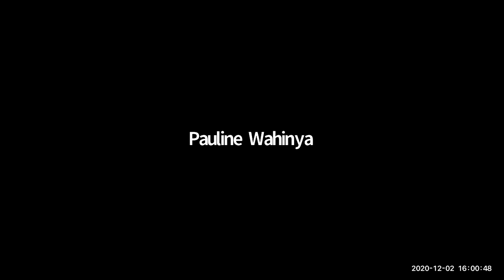AIMWEEK2020: Family Wealth Mediation (FWM) Open Dialogue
DAY THREE:  WEDNESDAY 02 DECEMBER 2020 (07:00 AM – 07:00 PM, EAT)
Prayer:  Wimbo Wa Taifa: Kiswahili (Moderator). National Anthem.
Pre-Registration Access Link (ZOOM Live Pass)
Free Access – Recording – Virtual Event.
Celebrating Women In Mediation Leadership (WIML) International Seminar Day.

(03:30 PM – 04:00 PM, EAT) Family Wealth Mediation (FWM) Open Dialogue. (30 MINUTES)
Description Family Wealth Mediation (FWM) aims to marry the principles of mediation with the advantages of specialised skills in family wealth and estate planning to create a form of mediation that resolves conflicts and provides lasting solutions that enrich lives. How different tools can be applied to the resolution of disputes around property ownership, succession, and inheritance, in addition to different approaches to mediation. Ultimately, enabling Competent Family Wealth Mediators to work with families in creating multi-generational wealth for families. *PSSx Event.

Pre-Registration ZOOM Live Pass: One Week Conference Access Link

HOSTED ON: MEDIATION AFRICA FORUM (MAF) VIRTUAL SERIES BY WASILIANAHUB AFRICA
‘A Tech-Justice Innovation By African Peacekeepers, Peacelovers and Peacebuilders’

THE VIRTUAL
AFRICAN INTERNATIONAL MEDIATION WEEK (AIMWEEK2020) AND STRATEGY 20 CONFERENCE (STRATEGY20)
Preconference: November 30, AIM Week: 01 - 03 December, Strategy 20 Conference: Friday 04 December 2020
Theme: “To Reequip For The Reemerging World: Intercepting Africa’s Dispute Economy”

HOSTED BY: MEDIATION AFRICA FORUM (MAF) VIRTUAL SERIES BY WASILIANAHUB AFRICA
EAST AFRICA CO-HOST: WEST NILE MEDIATION CENTER UGANDA, CONVENING PARTNERS: AMERICAN SPACES MOI, NAIROBI.

HOSTED IN COLLABORATION WITH MEDIATION CENTRES & TRAINING INSTITUTIONS: THE COAST MEDIATION AND LEGAL CONSULTANTS LTD (CMC), MOMBASA KENYA; THE KARL MEDIATION AND ARBITRATION CENTRE (KMAC), NAIROBI KENYA; SULUHU MEDIATION CENTRE (SMC), NAKURU KENYA.

WASILIANAHUB Strategy20 is a collaborative agile strategy as a community and its partners and a declaration of ADRTomorrow for Africa; ‘the decade to choose mediation first; enriching lives’ building upon pillars in the traditional and emergent areas, and in the enablers to mediation and dispute resolution. ADRTomorrow for Africa; is to reimagine, rewire, and retool in positioning, policy, and practice to transform the dispute ecosystem. Hereby use of *ADR we mean – appropriate, and alternate, and alternative. WASILIANAHUB is creating a society in which all people have access to use neutral options in resolving conflicts and the ability to achieve sustainable outcomes that enrich lives.

Thematic Tracks
The Virtual Series of AIMWEEK20 has been organised in nine (9) thematic tracks with a national, regional, and international collaborative seminar approach; PSSx - Practitioner Seminar Series and IPSSx - Independently Hosted Institution Seminar. All times indicated are Nairobi Time i.e. East Africa Time (EAT)
1. Personal Development Hour
2. Mediation Policy eXchange (MPx)
3. Reemerging World Practice
4. Academia Professional Development
5. International Positioning Segment
6. Mocktails Perspectives Dialogues
7. Strategy20 Pillars
8. Unconference Best Practices
9. The After-Party